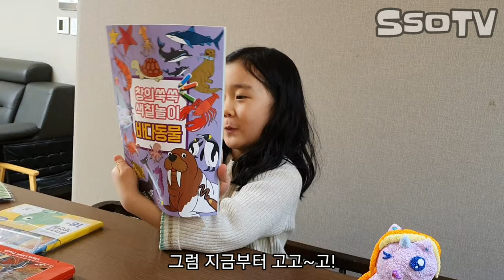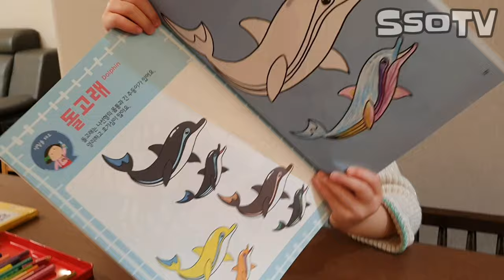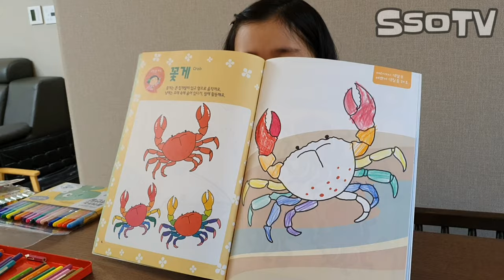창의쑥쑥 색칠놀이 바다동물 색칠하기 쏘티비 SsoTV